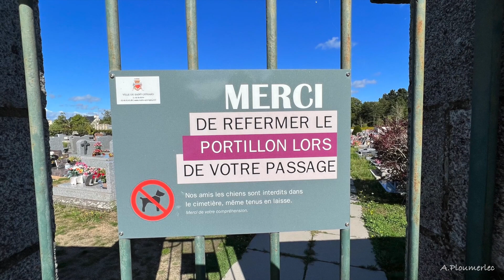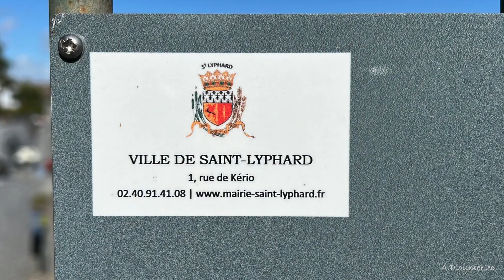SAINT LYPHARD LE CIMETIERE 09 SEPTEMBRE 2022